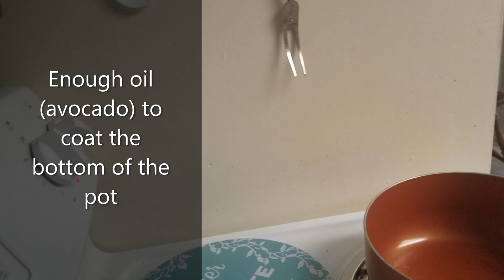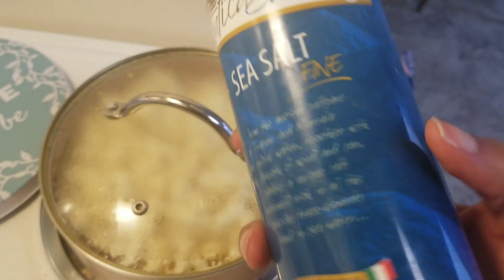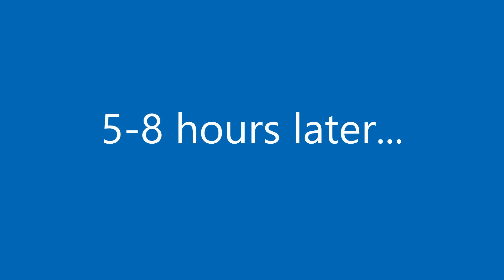DIY! Stove Top Popcorn and Homemade Almond milk | How to...Mondays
Welcome to GRATIFIED GRAD where it's my goal to help you GRADUATE WITH GRATIFICATION.

Today's video is about making popcorn on the stove and almond milk right at home!
Almond milk starts at 2:30
You can add salt, vanilla, or other spices to enhance the flavor.
I recommend at least adding salt.

How to...Mondays
Random Wednesdays
TeatimewithLatisha on EVERY Friday